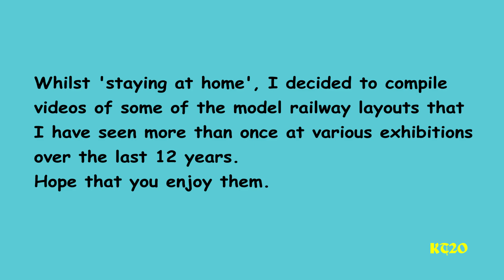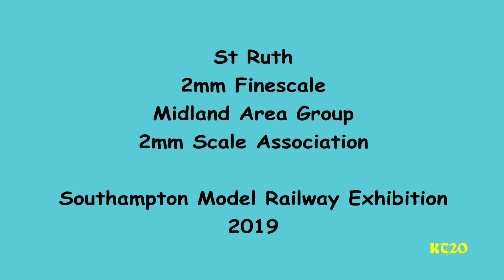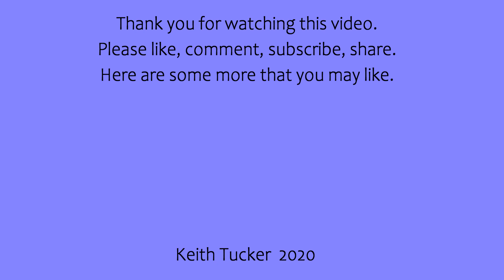St Ruth Model Railway Layout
I first saw this N gauge layout at the Farnham & District MRC Exhibition in 2013 and then again at the Southampton Exhibition in 2019.  One of the interesting features of this layout is the 3D perspective view.